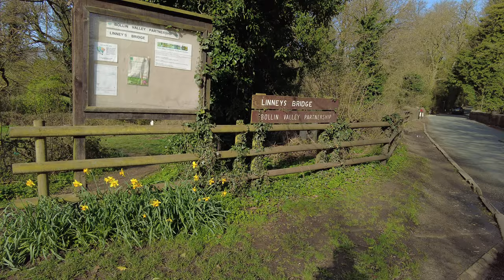Linney's bridge river dean Bollin Valley 4k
a nice morning river walk Wilmslow Cheshire 4k dji pocket 2